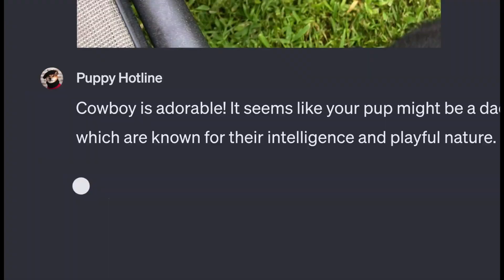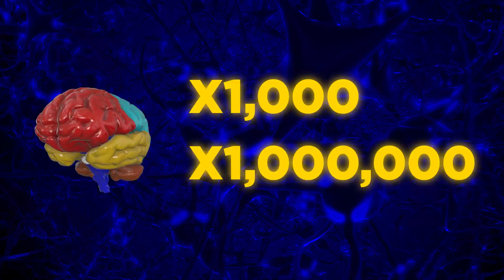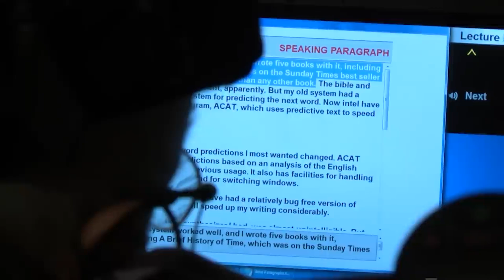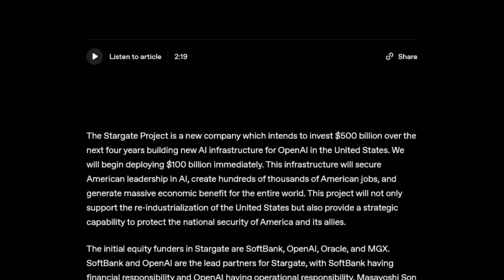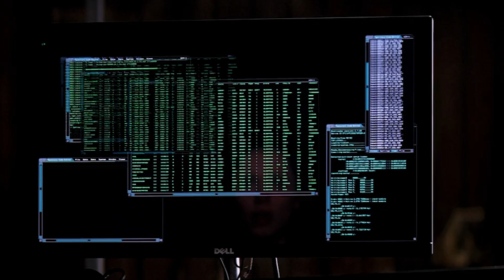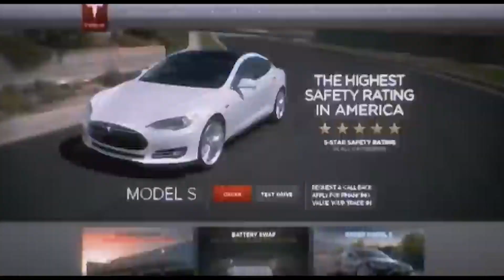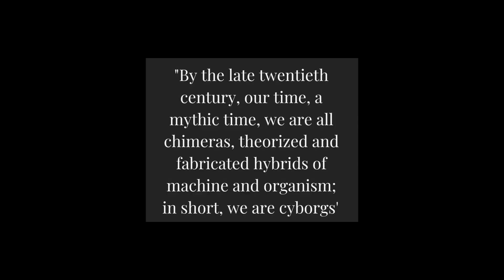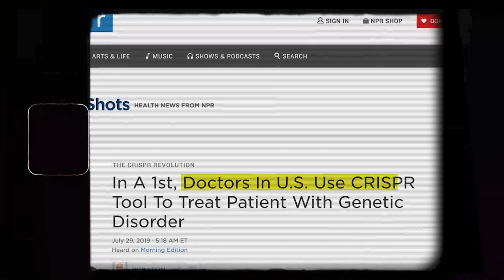Ray Kurzweil: Will Humans Have to Merge with AI to Survive?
Will Humans Have to Merge with AI to Survive?
What if the only way to survive the AI revolution is to stop being human?
Ray Kurzweil, one of the most influential futurists and the godfather of AI, predicts that humans will soon reach a turning point where merging with AI becomes essential for survival. But what does this truly mean? Will we evolve into superintelligent beings, or will we lose what makes us human?
In this video, we explore Kurzweil’s bold predictions, the concept of the Singularity, and the reality of AI-human integration. From Neuralink to the idea of becoming "human cyborgs," we examine whether merging with AI is an inevitable step in human evolution—or a path toward losing our biological identity.
Are we truly ready for a world where there are no biological limitations?
Chapters:
Intro 00:00 - 01:11
Ray Kurzweil’s Predictions 01:11 - 02:23
Singularity Is Nearer 02:23 - 04:05
What Does “Merging with AI” Really Mean? 04:05 - 04:35
Neuralink 04:35 - 07:02
Why Would We Need to Merge with AI? 07:02 - 10:04
Human Life After Merging with AI 10:04 - 12:30
Idea of Becoming ‘Human Cyborg’ 12:30 - 14:33
No Biological Limitations 14:33 - 17:24